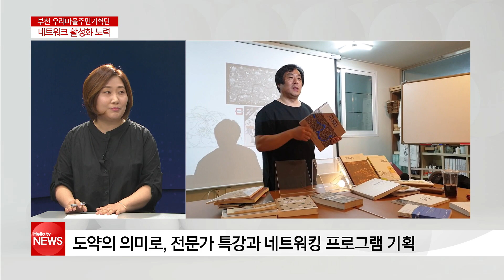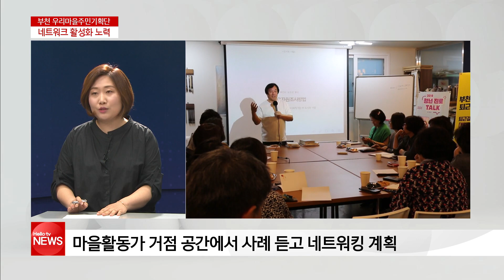주민의 눈으로 본 마을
지난 18일 김포시 장기동에 있는 한강중앙공원에서
2019진로교육페스티벌이 진행됐습니다.
김포시가 주최하고 김포시청소년육성재단이 주관한 행사입니다.
2019년 다시 한번 도약해보자는 의미로 세 차례 전문가 특강과
마을활동가 거점 공간을 방문해서
활동 사례를 듣는 네트워킹 프로그램 기획했습니다.